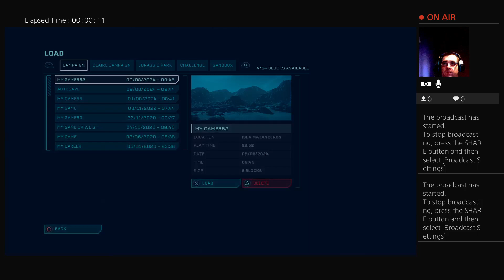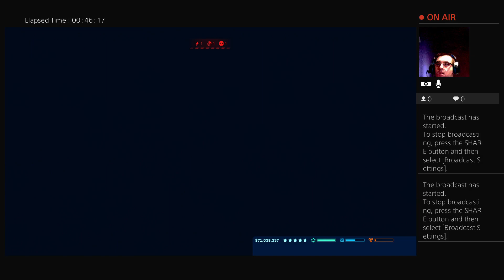Jurassic World Evolution : Hope for the best for the best progress to the future